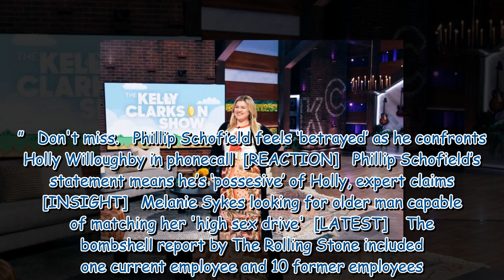Kelly Clarkson to have 'training' after staff brand her show 'toxic'